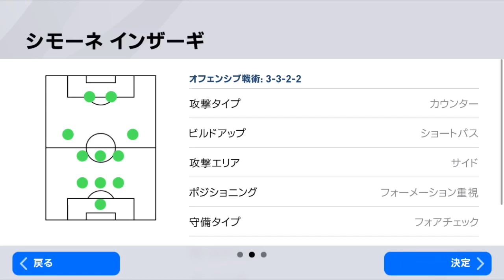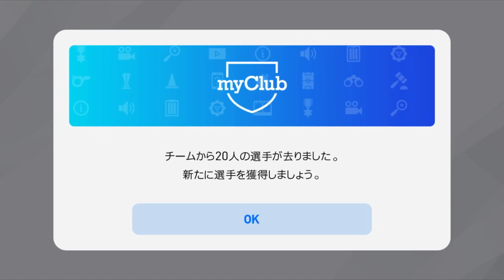【ウイイレアプリ2020】ついに開幕！！さっそくガチャも引いてみた！！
ついにウイイレアプリ2020開幕ー！！
この1年もウイイレユーザーみんなで楽しみましょー！！！